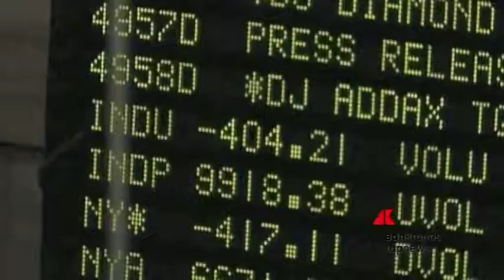Niente procedura d’infrazione per l’Italia: Piazza Affari al top con le banche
Non ci sarà nessuna procedura d’infrazione per debito eccessivo nei confronti dell’Italia: così ha deciso Commissione Europea riunita oggi a Bruxelles. In questo quadro Piazza Affari ha festeggiato e il Ftse Mib di Milano ha chiuso in rialzo con un sonoro +2,40% a 21.905,34 punti, il miglior indice di giornata per distacco. Il rendimento del BTP è sceso a 1,67%, minimo da dicembre 2017, e lo spread contro il Bund viaggia vicinissimo ai 200 punti base.